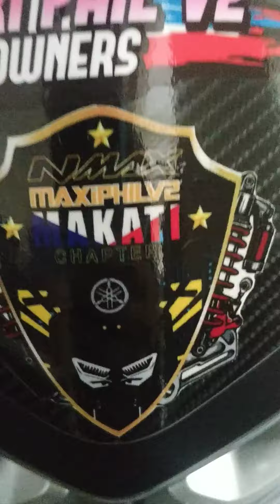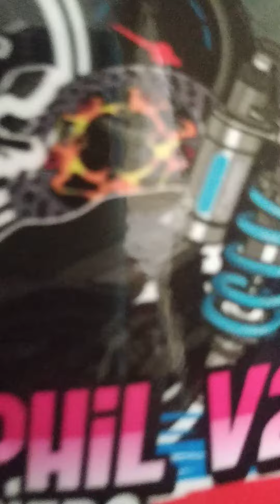Bensky Tint Wrap Feb 22 National High Scholol Makati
Carbon Fiber 7D with paps Ruel Nmax V2 Visor